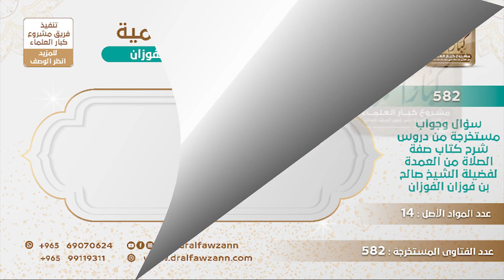[93 -582] امرأة وضع اللحم عندها في ثلاجتها فتعطلت الثلاجة وتلف اللحم، هل تضمن اللحم؟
-"السؤال: هذه امرأة تقول امرأةٌ فقيرة تصدق عليها من قبل امرأةٍ أخرى بشاةٍ مذبوحة، وقالت لها خذي منها وتصدقي بالباقي على المحتاجين، المرأة الفقيرة وضعت اللحم تقول في الثلاجة، وتعطلت الثلاجة فتلف اللحم، سؤالها هل عليها ضمانٌ لذلك اللحم؟
الجَوَابُ: لا لم تفرط، هي لم تفرط، وليس هذا من فعلها، هذا تعطل الكهرباء وليس من فعلها هذا، فليس عليها ضمان، ﴿ما على المحسنين من سبيل﴾
للاشتراك في قناة الشيخ صالح الفوزان
سؤال وجواب من شرح صفة الصلاة ( 582 ) مقطع

للاستفسار والإقتراحات والدعم
رئيس الفريق
لمشروع كبار العلماء